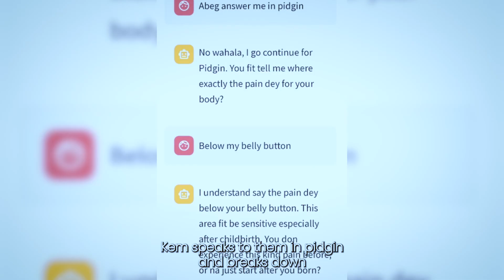Promoting Maternal Health Equity | The mDOC Approach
In this insightful video, mDOC showcases how they are leveraging cutting-edge technology to improve the quality of maternal care and promote health equity for mothers everywhere. By integrating digital solutions into maternal health services, mDOC is transforming the way healthcare providers reach and support women, particularly in underserved regions.

Through innovative tools, mDOC is enhancing the accessibility, efficiency, and quality of maternal healthcare, ensuring that every mother receives the care she deserves, regardless of her location or socio-economic status. This technology is not just changing lives, it’s saving them.

In addition to their impressive tech-driven solutions, mDOC calls on policymakers to prioritize maternal health and adopt policies that ensure digital tools are accessible to all communities. This is a crucial step towards achieving maternal health equity and reducing preventable maternal deaths globally.

Watch the video to discover how mDOC is leading the charge in digital maternal health, and why it's essential that we continue to advocate for policies that put maternal health at the forefront.